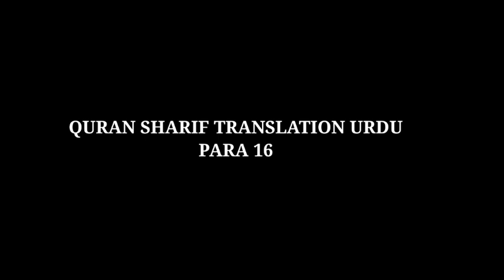Quran translation in urdu | quran urdu translation full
quran translation
quran translation whatsapp status
quran urdu translation
quran urdu status
easy quran translation
quran translation for beginners
quran translation short clip
quran translation for depression